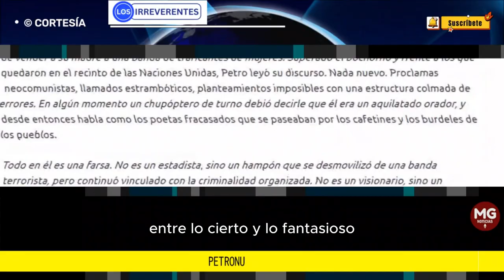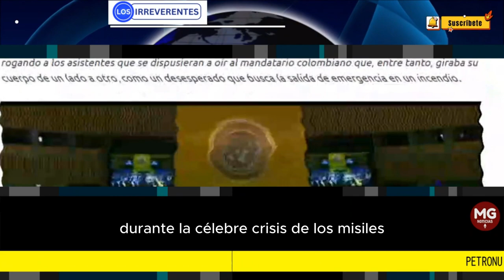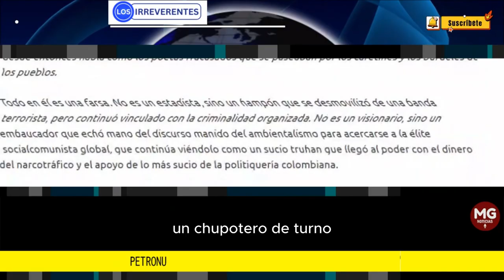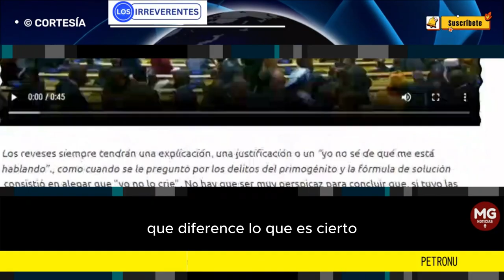OSO DE PETRO EN LA ONU 📢 Editorial Los Irreverentes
Se convenció a sí mismo de que él es un líder de talla mundial, un estadista respetado y respetable al que el planeta oye con atenta devoción. Desde comienzos de esta semana, desató una suerte de campaña de expectativa respecto de su comparecencia ante la 78 asamblea general de ONU.